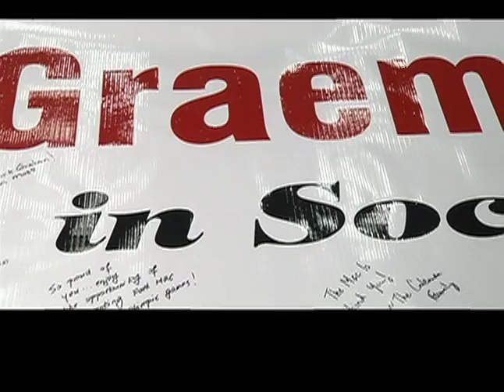Fort McMurray Olympian Graeme Killick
Graeme Killick is Fort McMurray's first Winter Olympian. At 24 years old he will be competing in Cross Country Skiing in Sochi, Russia.